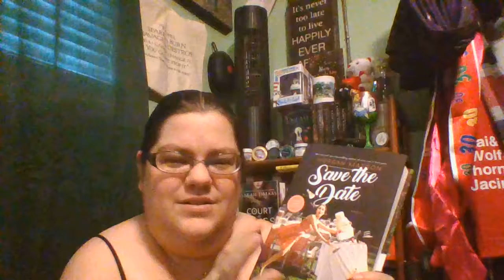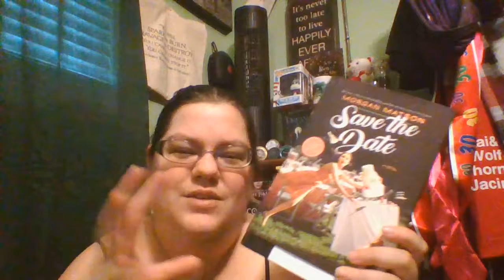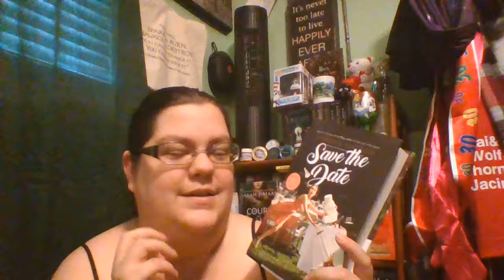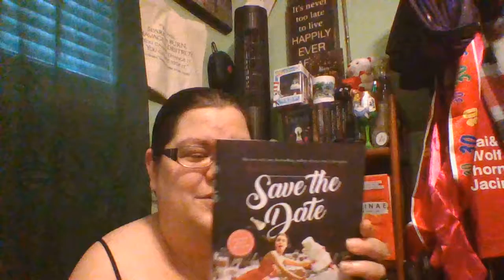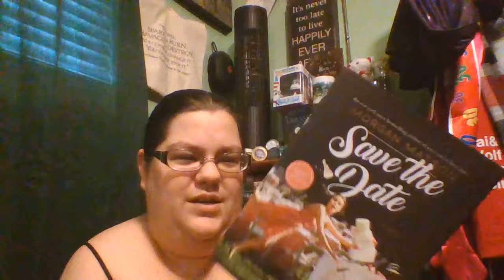Book Talk: Save The Date by Morgan Matson